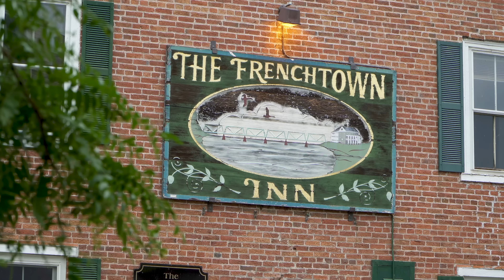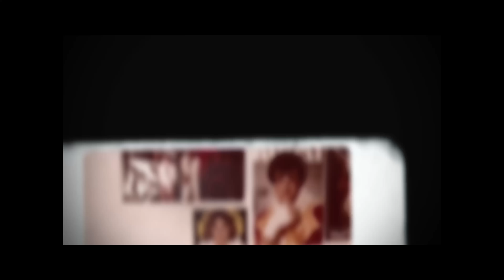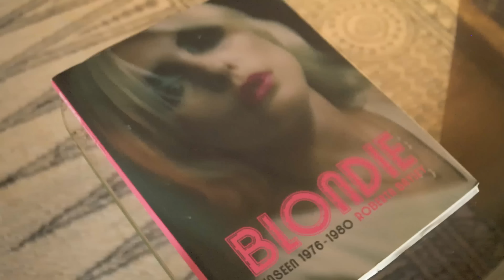Barb Morrison's studio oasis in Frenchtown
Today we’re delivering another killer episode of Show Us Your Junk featuring Platinum record producer and musician, Barb Morrison. Barb’s known for producing artists such as Blondie, Rufus Wainwright, Franz Ferdinand, among many others, and is also an ASCAP feature film composer. They were immersed in the mid-80s New York punk scene as a young teenager, playing shows at clubs in New York's East Village, most notably CBGB. They eventually found themselves performing with The New York Dolls, and later joined the band Gutterboy as a saxophonist and singer, touring with acts like The Jesus and Mary Chain and The Ramones in the late 80s.

These days you can find Barb soaking in nature at their home and studio in rural Frenchtown, New Jersey. Their historic house, built in 1739, has some interesting stories attached to it, and is a welcoming sanctuary for recording artists.

We met Barb while recording a session with guitar whiz Gina Volpe of Lunachicks. We were honored to get a glimpse into Barb's philosophy on being a producer and their approach to working with musicians, and how their early influences as a young musician and producer shaped their sound.

Shot by David Whited, Jeff France, Dannesh Moosa, Chris Tran
Edited by Chris Tran
Audio Engineer: Jeremy Kinney
Performer: Gina Volpe

Gina Volpe
"The Plan"

THORLA
"Brain Drain"
"Dream Sorcerer"

Fringe Candidate
"Attention Merchants"
"Idiocracy"
"Rock n Roll Jacket"